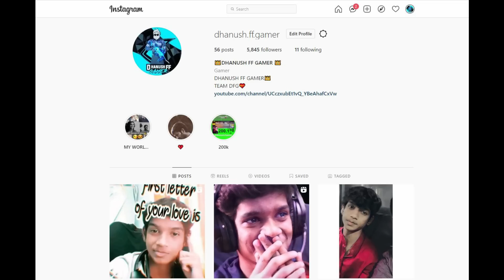🥰😍 First Time Playing With 💥Surya Bhai Gaming🥰🔥 in Telugu | Dhanush FF Gamer